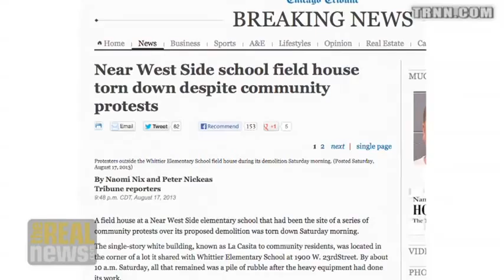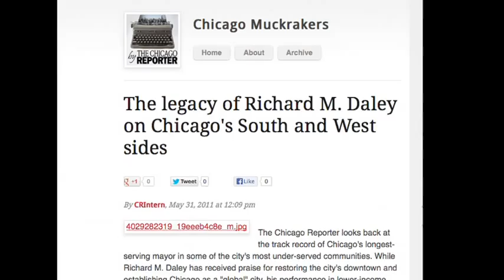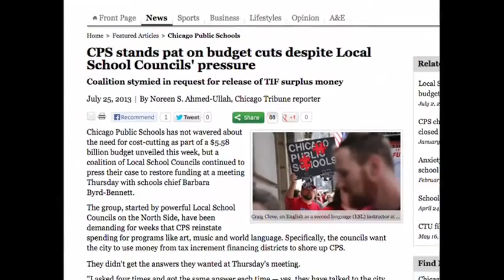10 Arrested Protesting Chicago Community Center and Library's Demolition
Chicago bulldozes 'La Casita' three years after 43 day sit-in saved the vital community center and library